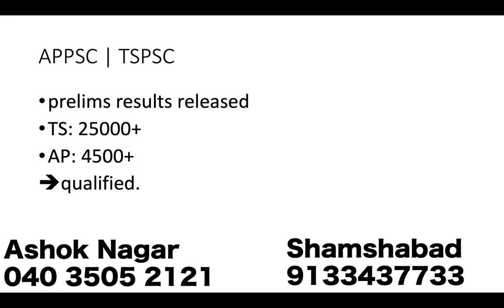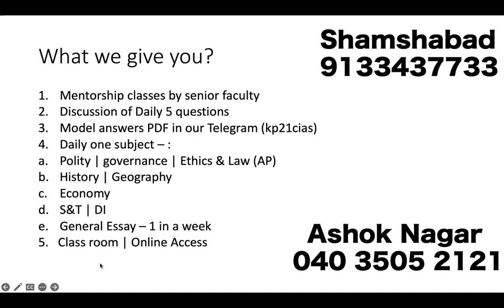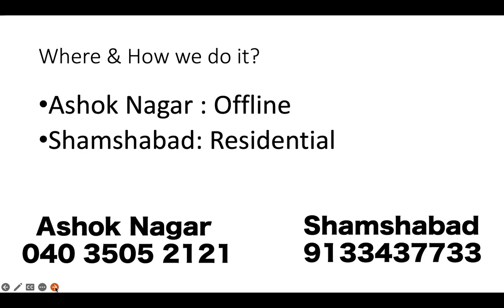Group 1 mains Free mentorshiop || APPSC || TSPSC